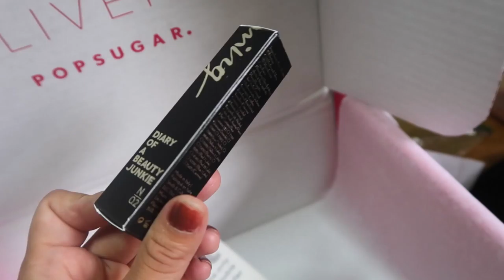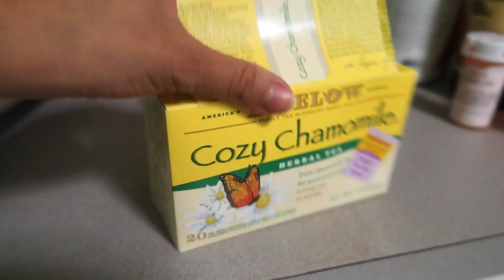BEING A MOM IS HARD! (9.20.16 - DAY 1006) THATSBETSYV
Some more driving today to appointments. A surprise gift from Pop Sugar. I took Z to the park after school and it broke my heart-- Gunner needs to grow up now and play with her. Doing some cooking and school work with Ziana, while Gunner cries non-stop.

1- What's my name? Betsy!

2- Kids: Ziana Eliz and Gunner Patrick

3- Man in video? My boyfriend aka Boytoy

4- Where do we live? NYC

5- How old am I? Forever 21, I don't age ever since I found the fountain of youth

6- What camera do I use? Canon G7X Mark 2